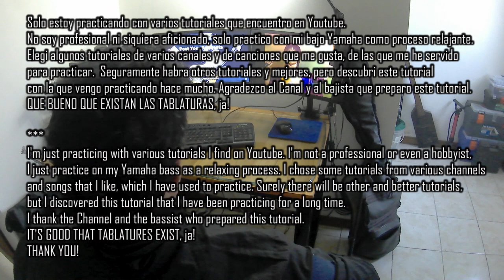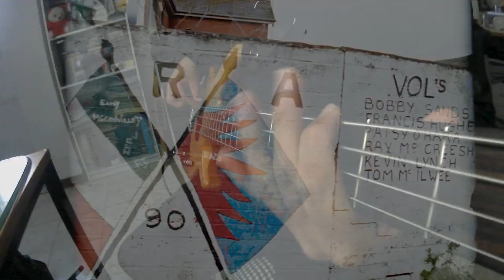Bajo, solo estoy practicando - The Cranberries "Zombie" Que suerte que existe las Tab`s! 😂​ 🎸​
Mi Bajo: Yamaha

Solo estoy practicando con varios tutoriales que encuentro en Youtube. No soy profesional ni siquiera aficionado, solo practico con mi bajo Yamaha como proceso relajante. Elegi algunos tutoriales de varios canales y de canciones que me gusta, de las que me he servido para practicar. Seguramente habra otros tutoriales y mejores, pero descubri este tutorial de la que vengo practicando hace mucho. Agradezco al Canal y al bajista que preparo este tutorial. GRACIAS!

I'm just practicing with various tutorials I find on Youtube. I'm not a professional or even a hobbyist, I just practice on my Yamaha bass as a relaxing process. I chose some tutorials from various channels and songs that I like, which I have used to practice. Surely there will be other and better tutorials, but I discovered this tutorial that I have been practicing for a long time. I thank the Channel and the bassist who prepared this tutorial. THANK GOD THE TUTORIALS EXIST, ja! THANK YOU!